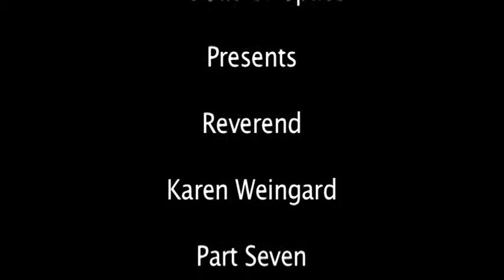Rev Karen Weingard part 7